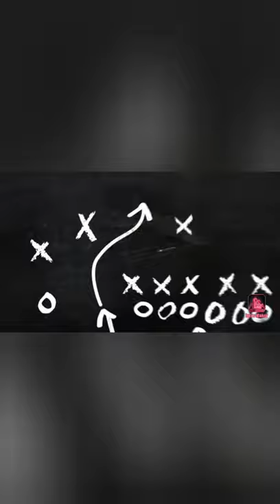THE simple anti sans barometer.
Hello, we're tons of sugar you can see how cilp is today ifany you can take tow seconds for you rself. Like tow sharing and signinh up on the channd, whereas it there's ang thing wrong or mising make a comment below.l thank you for waching me for the past feu month.😊😊😊😊😊😊😊😊